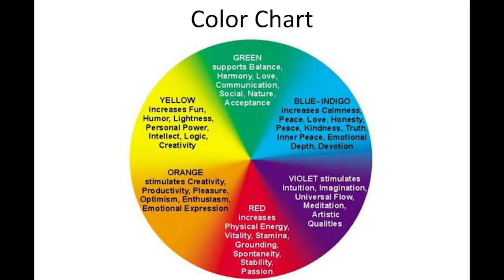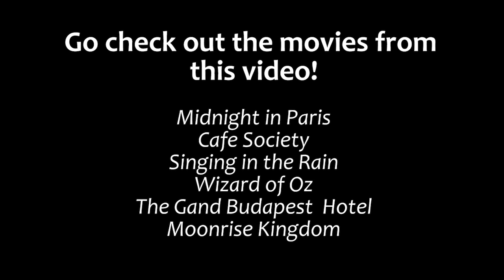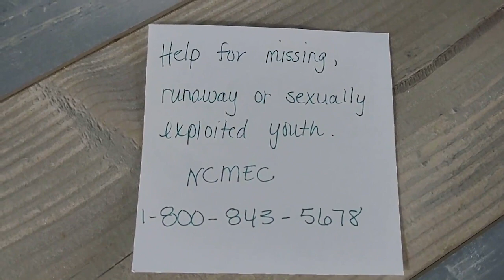September 22, 2020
Anchors: Abby Buel & Vanessa Torres
Edited by: Cheyenne LaViolette
Special Segments
Intro: Mason Ciolli
Cinema According to Connor: Connor McFarlane
Falcon Trivia 2.0: Scott Barfuss